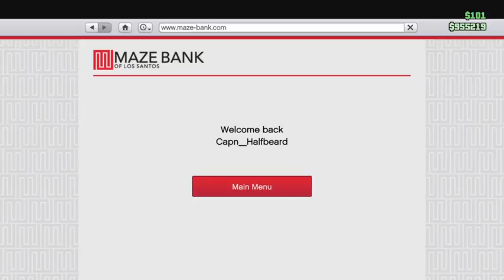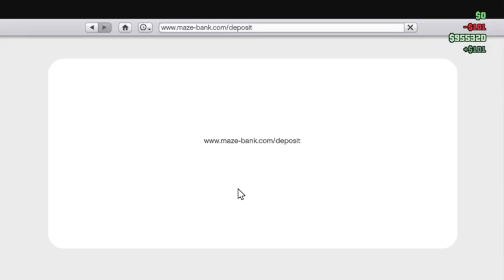Me trolling Pred, and general failing quitea lot too